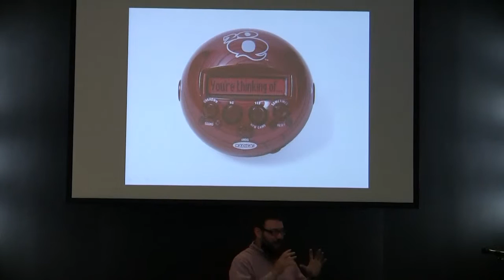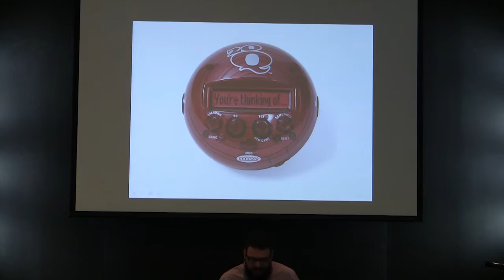07 12 15 K Groups What they are and Not CB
Christ Covenant Church
Chris Beard
Koinonia Groups - What they are and Not